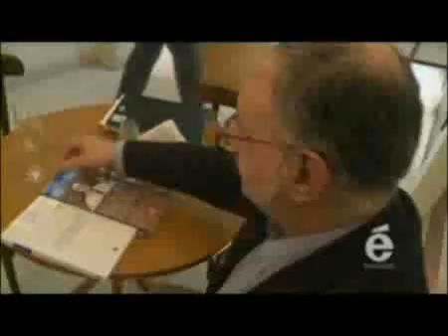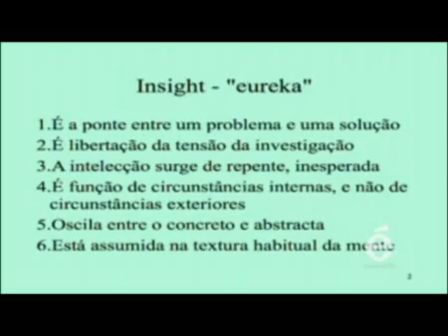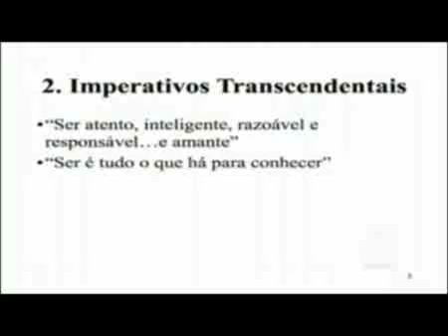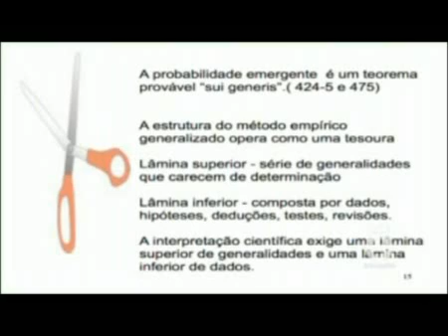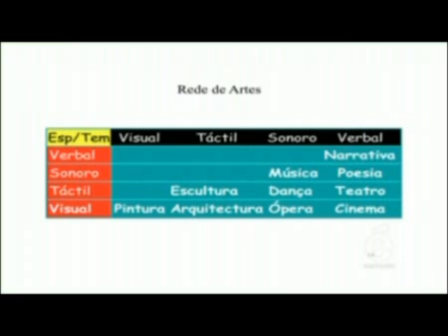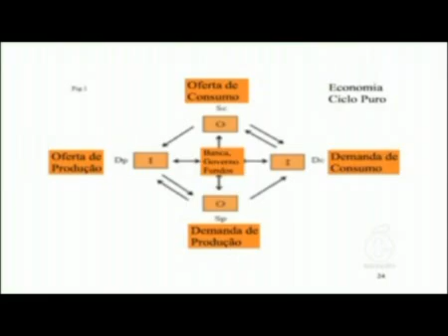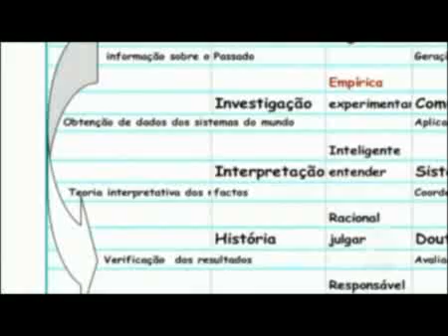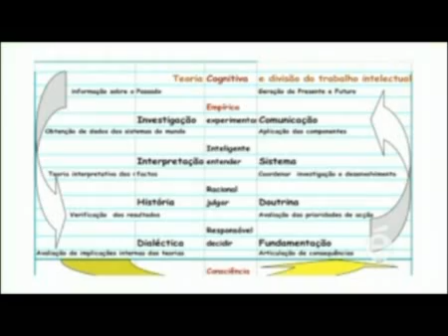Lançamento do livro "Bernard Lonergan: uma filosofia para o século XXI"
Com palestra do autor Mendo Castro Henriques.

Esse livro procura situar Bernard Lonergan no plano maior da história da filosofia e afirma que se trata de uma filosofia para o século XXI. O método científico e filosófico, a ética, a economia, a metafísica e a religião são aqui tratadas à luz do pensamento lonerganiano e de sua contribuição à filosofia ocidental.

Conheça o catálogo da É Realizações Editora em nossa livraria virtual